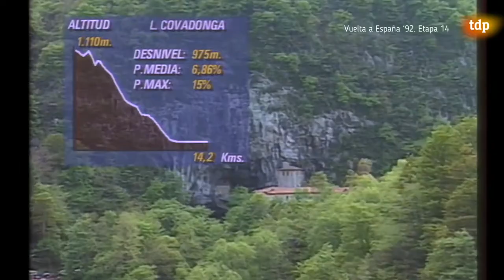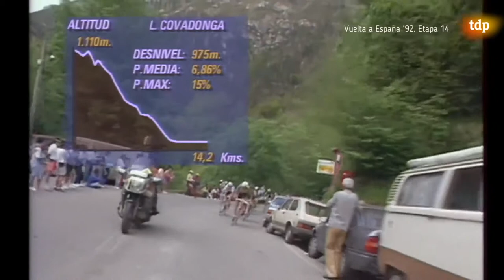Vuelta España 1992. Etapa 14. Lagos de Covadonga. Exhibición y victoria de Perico Delgado !!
Vuelve el Perico Delgado de los mejores tiempos!! Triunfa en los Lagos de Covadonga ante una multitud extasiada. Montoya no puede seguir su rueda y cede cerca de un minuto. Fabio Rodríguez( Clas) ejerce de gregario... dejando tirados a sus jefes de filas Echave y Rominger, aunque este último recupera terreno en los últimos kilómetros. Pocos dudan que Perico llegará con el maillot amarillo a Madrid.

Clasificación de la etapa:
1  Deigado(E/Banesto).. 5h51 ‘50
”2 Rominger(Sui/CIas). a39”
3   Montoya(E/Amaya)a51”
4  Rodríguez(CoI/CIas)a 115”
5  Alcalá(Méx/PDM)al ‘18

Clasificación general:
1  Montoya(E/Amaya)..’ 650228”
2  Delgado(E/Banesto)a43”
3  Rominger(Sui/Clas)a 55”
4  Echave(E/CIas)a2’25”
5  Cubino(E/Amaya)a3’20